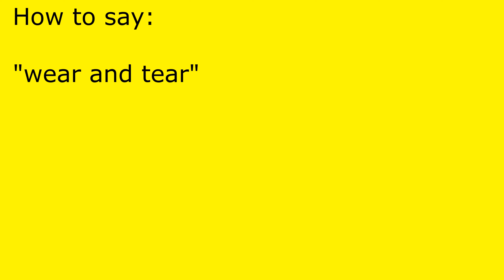How to pronounce wear and tear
wear and tear pronunciation.